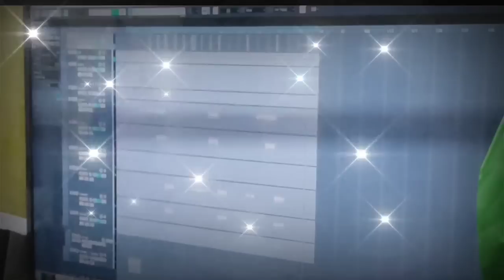Aynur Sevimli & Ülviyye Hacızade Gederem 2021 [Official Klip]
Aynur Sevimli  Youtube kanlına xoş gəlmisiniz

DİQQƏT! Kopyalamaq qeti qadağandır. Aynur Sevimli kanalında yayımlanan mahnı və videolar